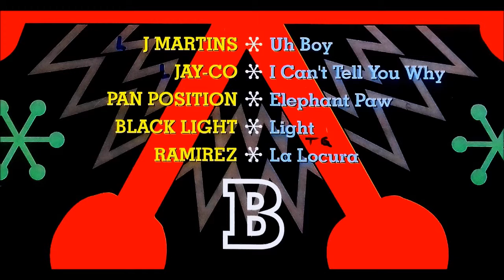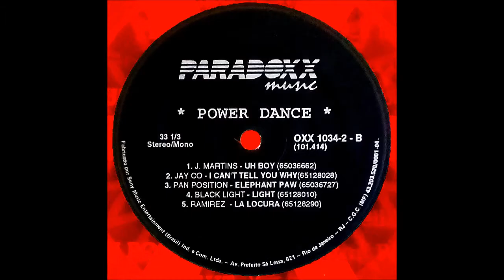Power Dance (1994) B2 - Jay-Co - I Can't Tell You Why (Euro House) Vinil Dance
Power Dance (1994) B2 - Jay-Co - I Can't Tell You Why (Euro House) 4:26
Nome do LP: "POWER DANCE"
Disco do Selo "PARADOXX MUSIC " - Lançado em 1994
Fabricado por "Sony Music Entertainment (Brasil) Ind. e Com. Ltda"